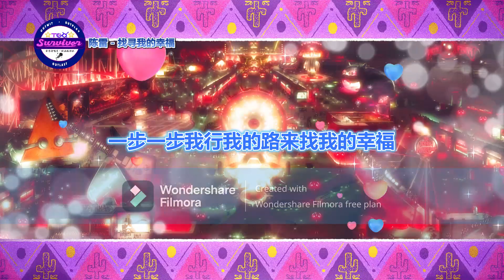[陈雷] 找寻我的幸福 - 歌词版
作词：李岩修
作曲：徐嘉良
演唱：陈雷

爱亲像一阵风吹妳阮心中，温暖的感动
上火箭咧梦中有时阵快乐，有时阵痛苦
我欲冲惦情海中
呒惊风用啥款方式阻挡
一步一步我行我的路来找我的幸福

命亲像一阵雨刺插阮心中，甘苦无地讲
雨惦我的心中有时阵真冷，有时阵真烧
我欲冲惦这条情路
我自己欲走找我的幸福
一字一字写着我的愿望是祝福

我是风，欲飞偎情海中
只有妳来出现我梦中
妳若是愿意来牵我的手，我是妳今生感情的归属

我是风，自由的一阵风
妳是我生命中的太阳
感情的勇者是呒惊甘苦，我想欲走找我的幸福